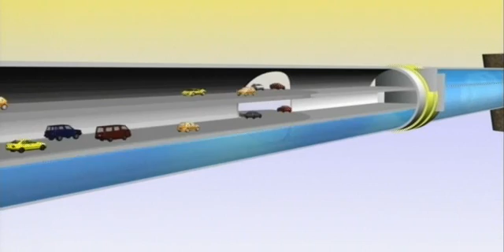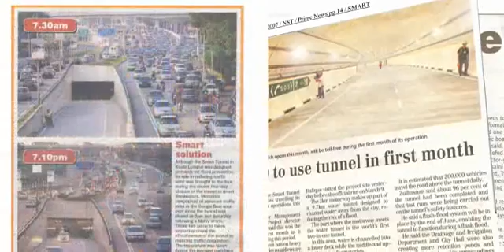SMART Tunnel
The "Stormwater Management And Road Tunnel" or "SMART Tunnel", E38 is a storm drainage and road structure in Kuala Lumpur, Malaysia, and a major national project in the country. The 9.7 km (6.0 mi) tunnel is the longest stormwater tunnel in South East Asia and second longest in Asia.